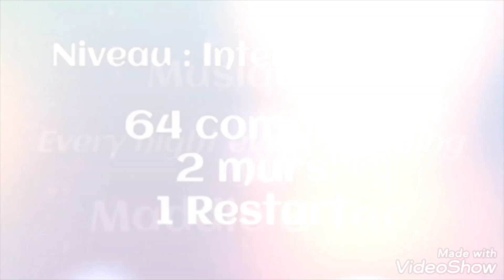Every night every morning (Country line dance) DEMO et Explication des pas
EVERY NIGHT EVERY MORNING (Country line dance)
Description : 64 comptes - 2 murs - 1 Restart - Final
Niveau : Intermediaire
Chorégraphe : Praline Aboulker (FR Novembre 2022)
Musique : Every night every morning - Maddie & Tae (124 bpm)
Intro : 2 X 8 temps
Merci à Karo pour m'avoir suggéré la musique et pour ce beau montage !